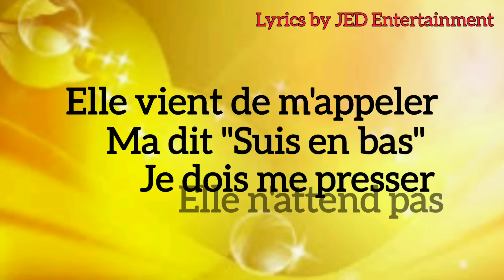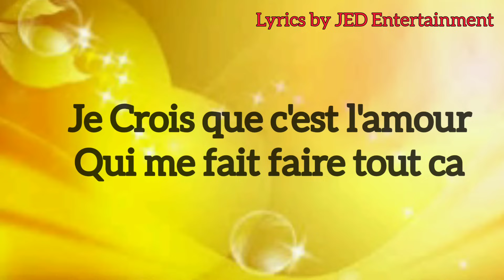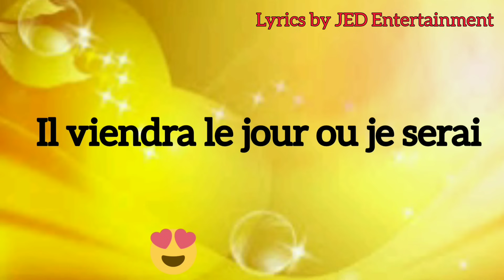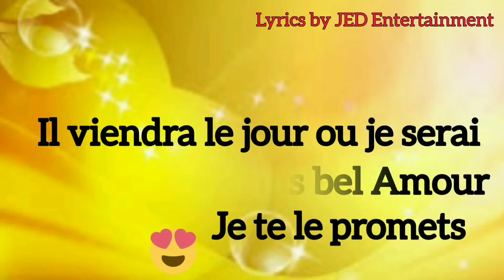Alexy Large - Laisse moi T'aimer Lyrics